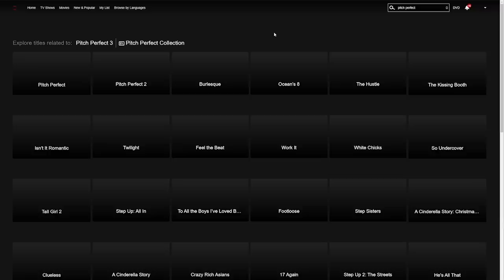Hermitcraft 9 | Ep 038: This Place Is Weird!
and find out how you can get 3 months of ExpressVPN free!

In this episode, we step into the rift and end up in a very odd place.